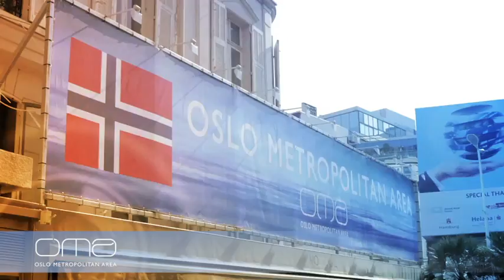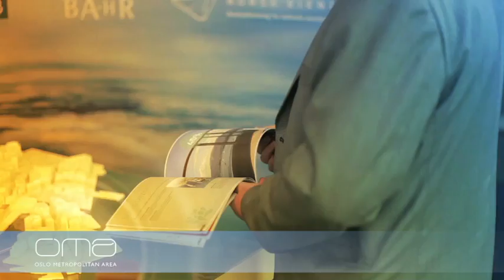Oslo @ Mipim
Highlights from Oslo Metropolitan Area at Mipim 2012